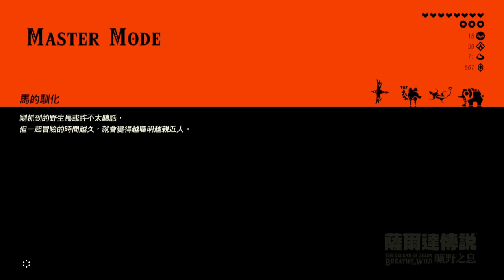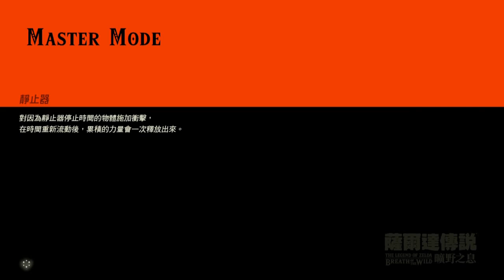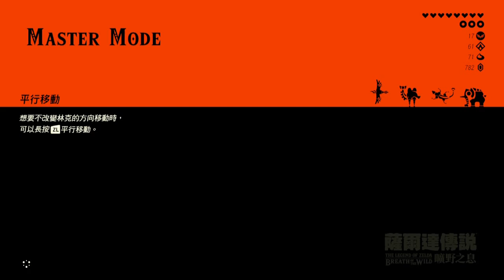【薩爾達傳說 : 曠野之息】遊戲流程 Day 37 沿路殺敵 爬上丘陵之塔 蒙亞‧托瑪神廟 瑪‧諾拉神廟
Switch遊戲【薩爾達傳說 : 曠野之息】

本集開始向地圖的中間進發，會先開始丘陵之塔，亦會解沿路遇到的神廟和殺敵。

05:21 到達丘陵之塔附近
17:47 塔丘陵之塔
23:57 蒙亞‧托瑪神廟
29:38 瑪麗塔驛站
34:12 瑪麗塔交易所遺跡
48:17瑪‧諾拉神廟